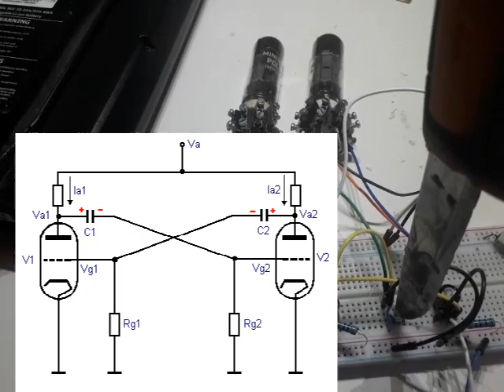vacuum tube typwriter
"Princess 300"

the vacuum tube typewriter synthesizer